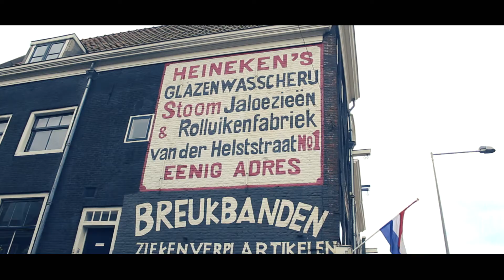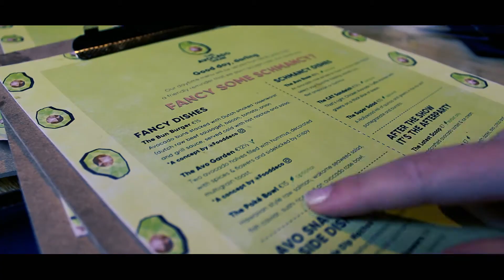Reizen naar Holland - Travel in Holland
Vidéo présentant les différentes places et occupations a réaliser aux Pays-Bas: Amsterdam, MArken, Keukenhof, Rotterdam, Rijks Museum, Kinderdijk...
Réalisation: Jonathan Ruiz
Date de réalisation: Avril 2017